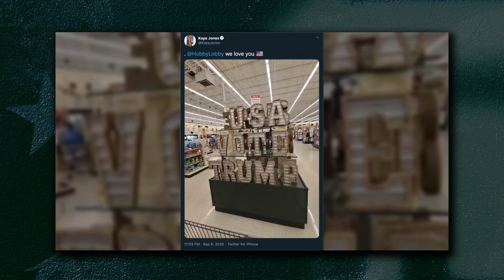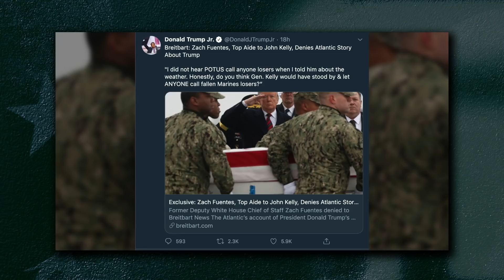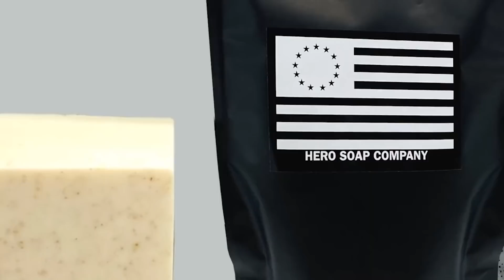Ep 39 | Joe Biden Attempts To Be One With People...It's Disastrous, Trump Delivers Labor Day Address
Hobby Lobby is under fire again from the Left for a display in one of their stores, Washington and Lee University plans to teach a course on 'How to Overthrow a State,' and Joe Biden held a disastrous outdoor event in PA. Plus, President Trump delivers a Labor Day address and gets into it with a reporter and his mask. Finally, U.S. Army Colonel (ret) John Mills joins to discuss voter integrity.